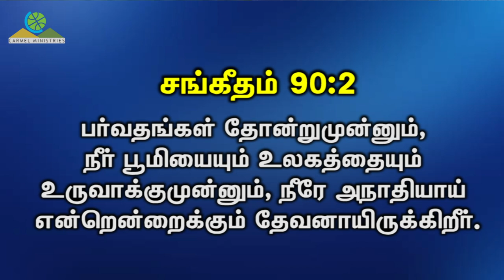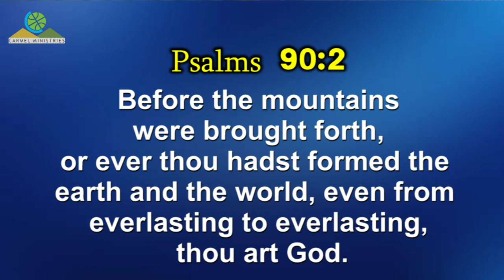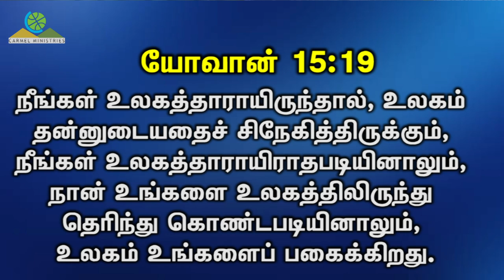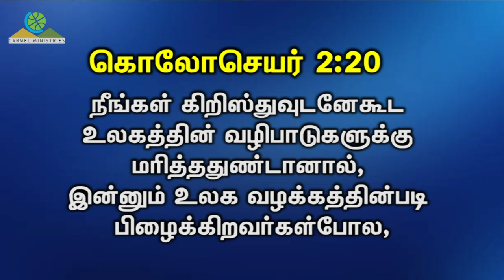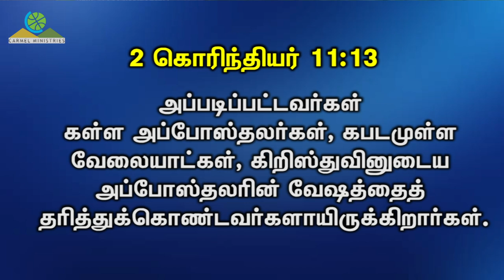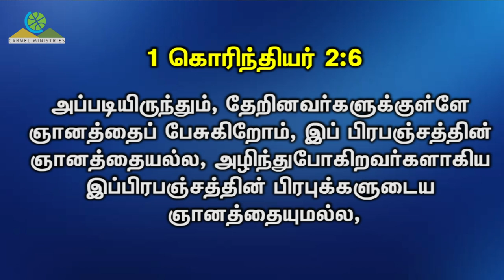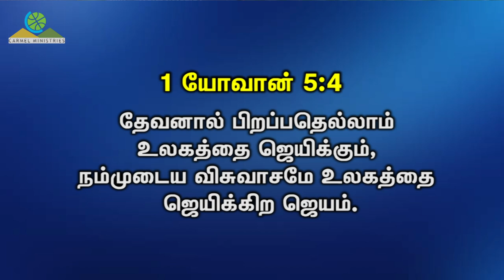WORLD IN WORD! | வாரித்தையில் உலகம்!! | Msg | Tam | Pr Robert Simon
WORLD IN WORD! | வாரித்தையில் உலகம்!!

Message Title / தேவ செய்தி தலைப்பு : WORLD IN WORD! | வாரித்தையில் உலகம்!!

Pastor / போதகர் : Pr. Robert Simon | முனைவர் திரு. இராபர்ட் சைமன்

WORLD IN WORD! | வாரித்தையில் உலகம்!! | தமிழ் தேவ செய்தி | முனைவர் இராபர்ட் சைமன் | கர்மேல் ஊழியங்கள் | Tamil Message | Pr. Robert Simon | Carmel Ministries

Sermon Abstract